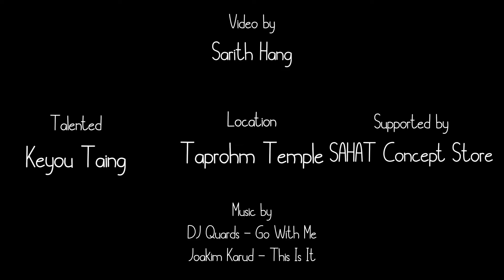How to TRAVEL Photography at Ancient Temple | Taprohm Temple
មានដឹងអត់ថាប្រាសាទតាព្រហ្មសំបូរប្លង់ថតរូបណាស់ ជាពិសេស សំរាប់អ្នកចូលចិត្តថតរូបបែបដើរលេងផ្សងព្រេង ប្រាកដជាពេញចិត្តស្តូកម៉ង!​

បើសិនត្រូវការថតរូបអាចទាក់ទងបានគ្រប់ពេលវេលា 😉

[Engish Below]
Ever wondering of Ta Prohm temple is a rich of photography perspectives, especially for adventure photography lovers!

Talent: Keyou Taing
Video by : Sarith Hang